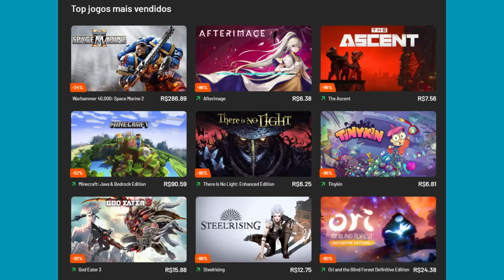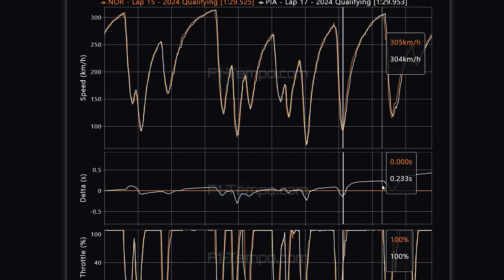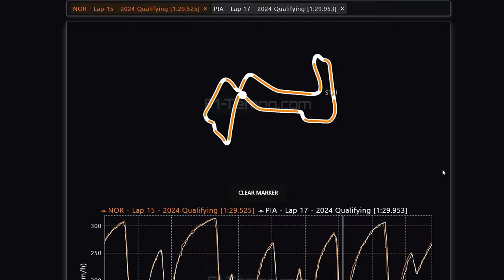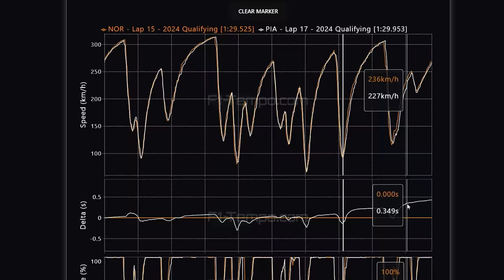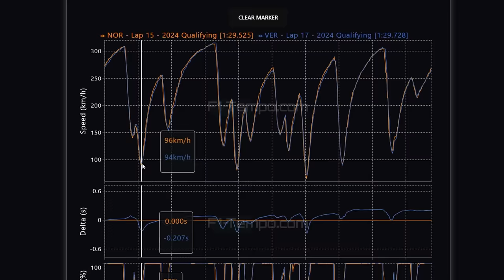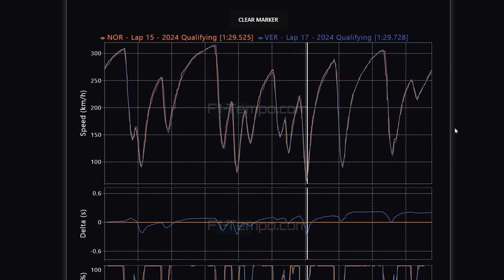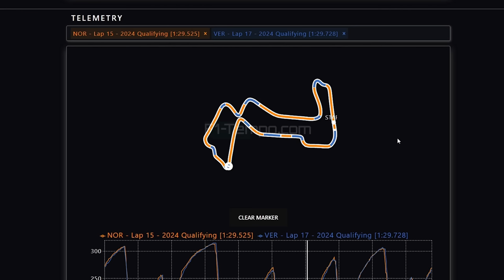TELEMETRIA MOSTRA NORRIS VOANDO NO 3º SETOR, ENQUANTO MAX E OSCAR NÃO CONSEGUEM ACOMPANHAR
👍 PARCEIROS

Sergio Milani
@scuderiamilani (Twitter)

📰 *Fontes:*

João 3:16

00:00 - Introdução
00:40 - Norris x Piastri
04:08 - Norris x Verstappen
06:15 - Norris voando no último trecho
07:20 - Max vai pegar a posição na largada?